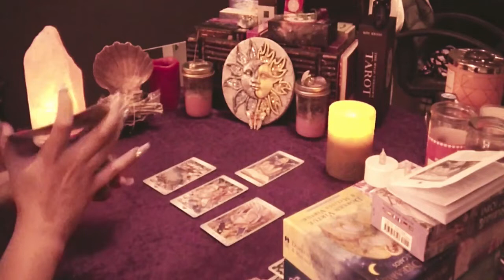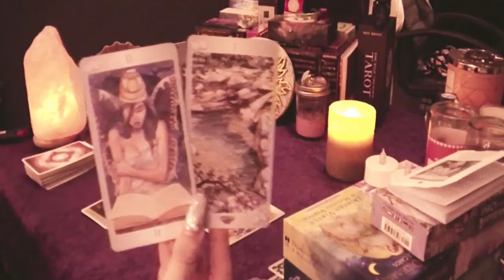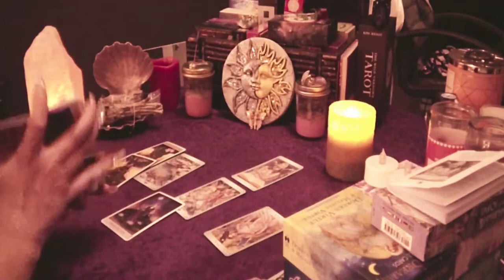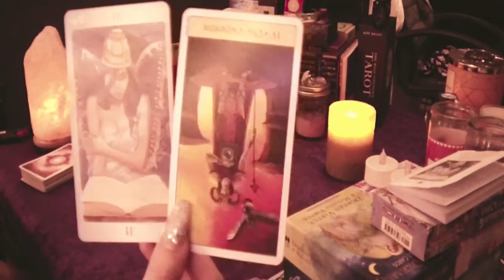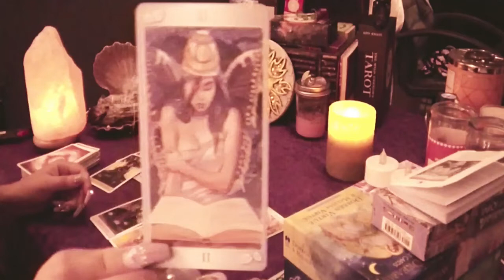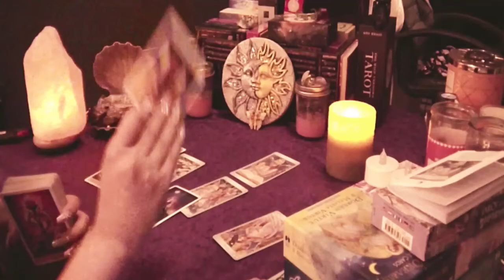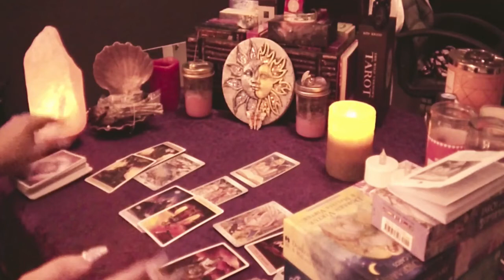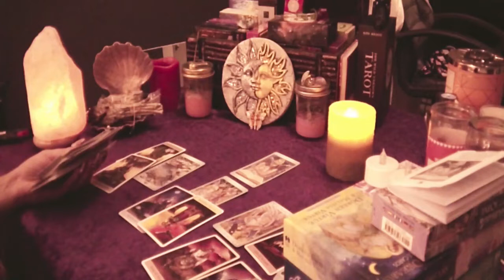Bi-Daily's AIR SIGNS July 26/27 Aquarius, Libra, Gemini